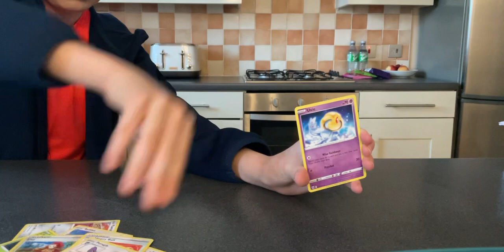I got a V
So far I have got a gold trainer(path of the peak)and I just got a V!